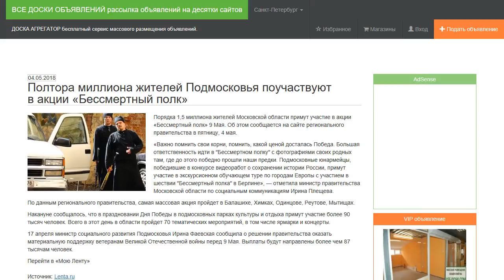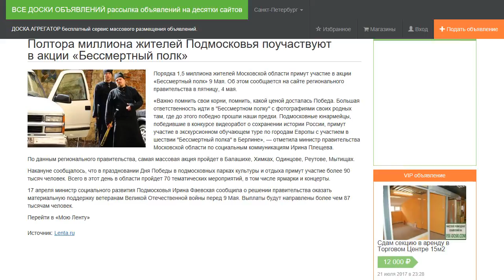Полтора миллиона жителей Подмосковья поучаствуют в акции «Бессмертный полк».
Порядка 1,5 миллиона жителей Московской области примут участие в акции «Бессмертный полк» 9 Мая. Об этом сообщается на сайте регионального правительства в пятницу, 4 мая.

«Важно помнить свои корни, помнить, какой ценой досталась Победа. Большая ответственность идти в "Бессмертном полку" с фотографиями своих родных там, где до этого победно прошли наши предки. Подмосковные юнармейцы, победившие в конкурсе видеоработ о сохранении истории России, примут участие в экскурсионном обучающем туре по городам Европы с участием в шествии "Бессмертный полка" в Берлине», — отметила министр правительства Московской области по социальным коммуникациям Ирина Плещева.

По данным регионального правительства, самая массовая акция пройдет в Балашихе, Химках, Одинцове, Реутове, Мытищах.

Накануне сообщалось, что в праздновании Дня Победы в подмосковных парках культуры и отдыха примут участие более 90 тысяч человек. Всего в этот день в области пройдет 70 тематических мероприятий, в том числе ярмарки и концерты.

17 апреля министр социального развития Подмосковья Ирина Фаевская сообщила о решении правительства оказать материальную поддержку ветеранам Великой Отечественной войны перед 9 Мая. Выплаты будут направлены более чем 87 тысячам человек.